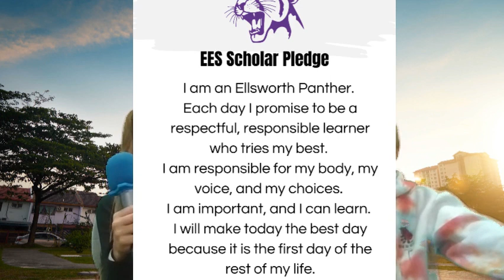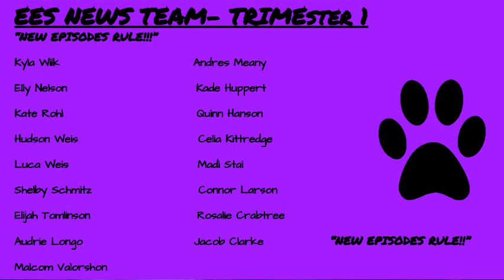EES School News, Season 3, Episode 4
Enjoy episode 4 of the School News!! We have a great teacher interview, and an EES Has Talent Video.  More exciting things coming next week!!